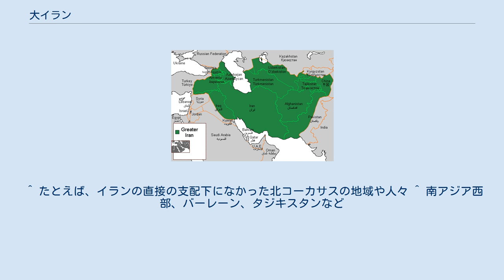大イラン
アルメニア・イラン関係
イラン・イラク関係
アゼルバイジャン・イラン関係
イラン（ペルシャとしても知られる）と現代の大イランに対応するイラン系民族の地理的、政治的（一部）、文化的範囲を示す地図。
 大イランまたは大ペルシャ（Greater Iran, Greater Persia, ペルシア語: ایران بزرگ‎, Irān-e Bozorg）は、イラン文化が大きな影響を与えてきた西アジア、中央アジア、南アジア、南コーカサスの地域を指す。
 歴史的に、この地域は、さまざまなイラン人の帝国の王朝によって長い間支配され 、彼らとの広範な接触を通じてペルシャ文化のかなりの側面を取り入れ、多くのイラン系民族が定住したが、いっぽうでそれぞれの文化を守るコミュニティは維持された。
大イランの範囲は、イラン高原とその隣接平野の領域にほぼ一致する。
Encyclopædia Iranicaは、この地域について、「イラン文化大陸」という用語を使用している。
 大イランには、現代のイランに加えて、メソポタミア、東アナトリア、コーカサス、中央アジアなど、歴史を通じてイラン系民族が支配していたすべての領土が含まれる。
大イランの概念は、ペルシス（現代のファールス州）にあったアケメネス朝の歴史に源を発しており、イランの歴史とある程度重複している。
 ここ数世紀、イランはサファヴィー朝とガージャール朝の時に有した領土の多くを失なった。
これには、イラクがオスマン帝国へ（1555年のアマスィヤの講和と1639年のズハーブ条約）、アフガニスタン西部が英国へ（1857年のパリ条約と1905年のマクマホン仲裁）割譲され、そして19世紀のルッソ-ペルシャ戦争中のロシアのコーカサス領土化、1813年のゴレスターン条約により、ダゲスタン、ジョージア、そしてアゼルバイジャンの大部分がロシアに譲渡されたためである。
1828年のトルコマンチェイ条約によって、何世紀にもわたるイランによるコーカサス地方の支配が終焉し、イランは現在のアルメニア、アゼルバイジャンとウードゥル（トルコ東部）を割譲し、アラス川沿いに国境が設定された。
 1935年のノウルーズの新年の休日に、 外名「イラン」がペルシャの統治者であったレザー・パフラヴィーパーレビ国王によって、公式国際名称として採用された。
しかし、1959年、レザ・シャー・パフラビの息子であるモハンマド・レザ・シャー・パフラビ政権は、「ペルシャ」と「イラン」の両方を正式に使用可能であると表明した。
 ^ メデス、アケメネス朝、パルティア、サーマーン朝、サファヴィー朝、アフシャール朝、ガージャール朝など。
 ^ たとえば、イランの直接の支配下になかった北コーカサスの地域や人々 ^ 南アジア西部、バーレーン、タジキスタンなど